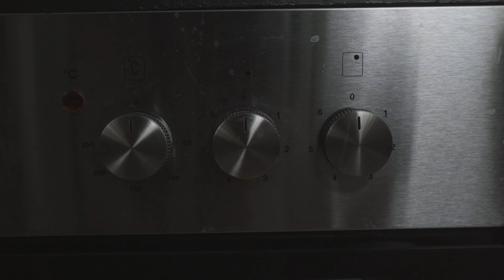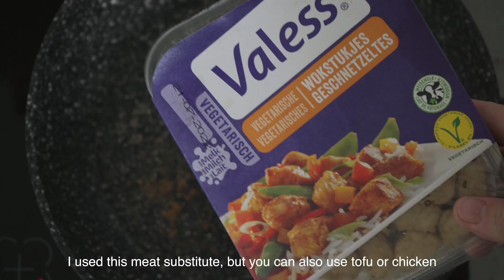cutting myself bangs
Trying to Cut Myself Bottleneck Bangs with No Experience and Cooking A Lot | Slow Living Vlog

In this video, you can watch me cut myself bottleneck bangs... I have no experience in cutting bangs so this was very exciting... and also I am preparing two of my favorite dishes for you for breakfast I make myself an açai smoothie bowl and for dinner, I made a poké bowl :)

I did end up cutting more of my hair the next day. I am really happy with the results. Here are the two tutorials I roughly tried to follow

SUBTITLES:
If you like you can turn on subtitles by clicking on the CC/Setting button! (All languages available - auto translate after you choose English)